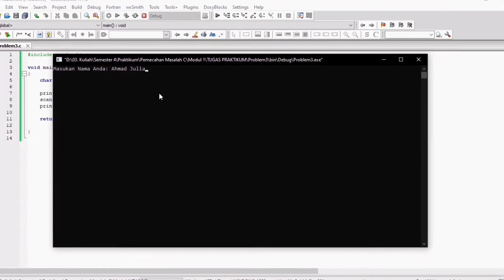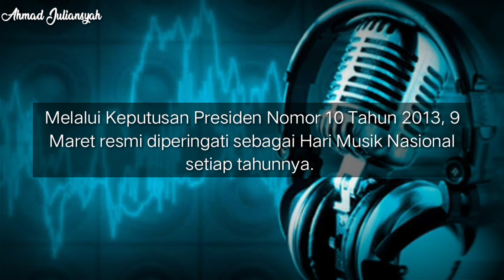Sejarah Hari Musik Nasional di Indonesia | Selamat Hari Musik Nasional 2021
Penetapan Hari Musik Nasional ini berangkat dari latar belakang W.R. Supratman sebagai salah satu Pahlawan Nasional yang berjasa menciptakan lagu kebangsaan Indonesia Raya. Tanggal 9 Maret diambil dari hari lahir W.R Supratman yang menjadi salah satu inspirasi dunia musik Indonesia.

Penetapan Hari Musik Nasional tanggal 9 Maret dilakukan oleh Presiden Republik Indonesia ke-6, Susilo Bambang Yudhoyono pada 9 Maret 2013 dengan mengeluarkan Keputusan Presiden Nomor 10 Tahun 2013 tentang Hari Musik Nasional.

Meskipun baru ditetapkan pada tahun 2013, namun Persatuan Artis Penyanyi, Pencipta dan Rekaman Musik Indonesia (PAPPRI) sebenarnya telah mengusulkan peringatan Hari Musik Nasional sejak era Megawati Soekarnoputri menjabat sebagai presiden.

PAPPRI mengusulkan hal ini melalui kongresnya yang ketiga di tahun 1998 dan kongres keempat di tahun 2002.